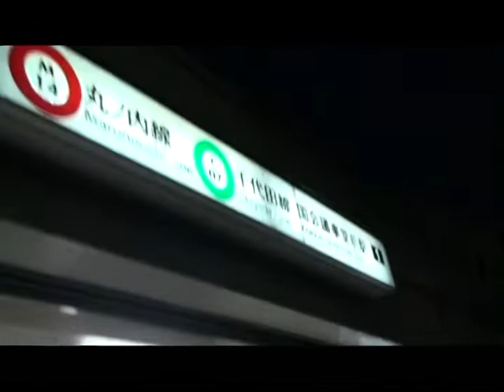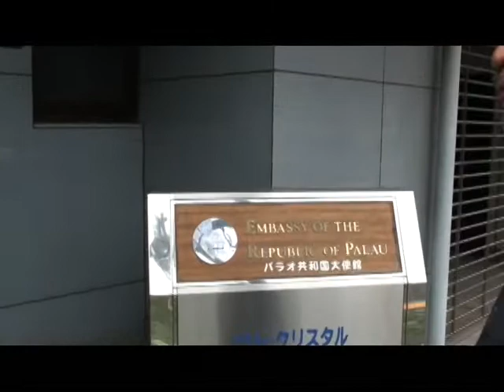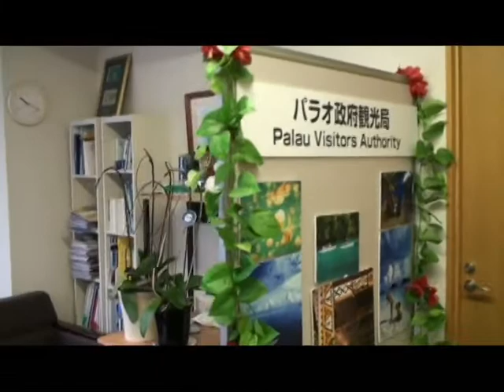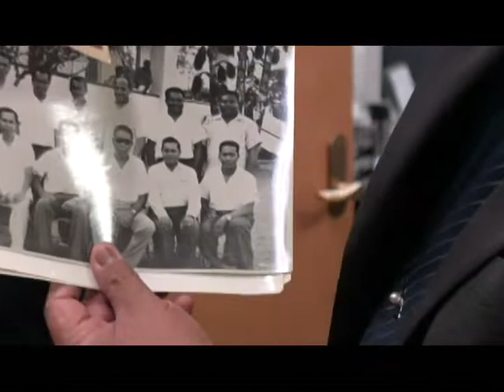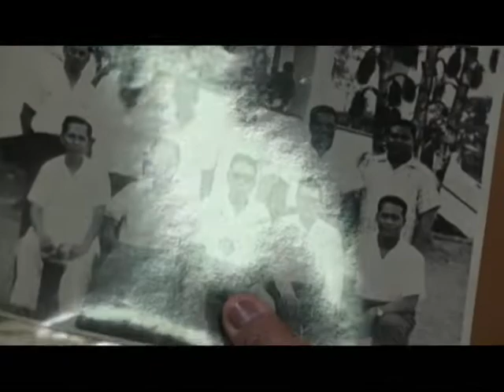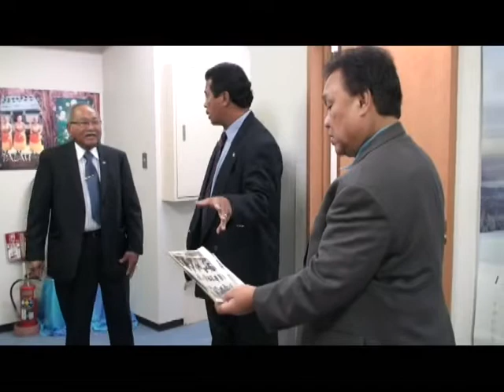February 9 10 '10 Palau Delegation To Japan